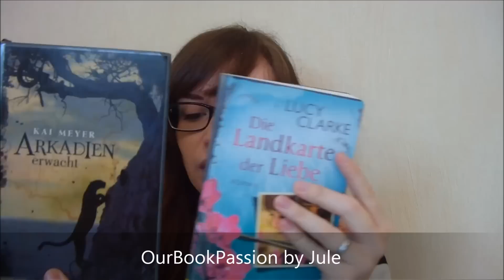Bibliotheks Haul Januar